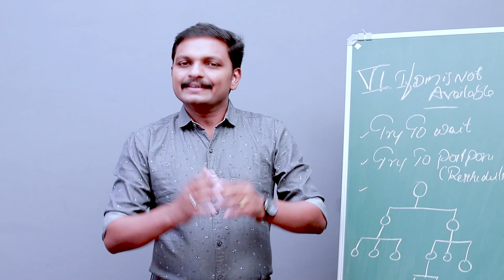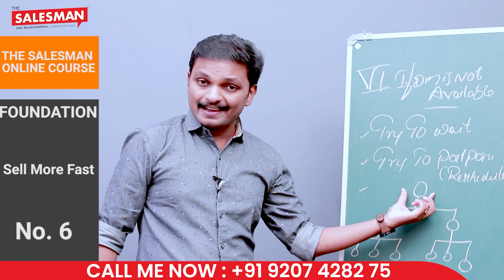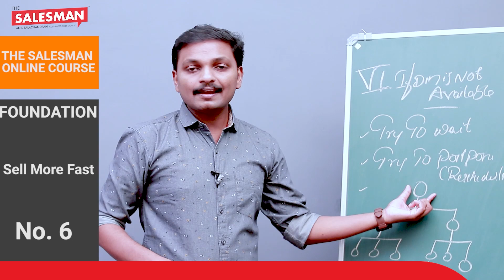Never make a presentation to a Marginal Influencer.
Sell more fast part-6

Finding all the key people who play a role in the company's buying process is not easy as it sounds. The trick is to correctly identify all the relevant decision-makers as soon as you can. Here's Mr Anil Balachandran The Salesman is giving us insight about techniques to sell more fast;

1. Try to wait.
2. Try to postpone your presentation if the key decision-makers are absent.
3. Provide a presentation to the representatives of key decision-makers.
4. The representative must be one who has the authority to make decisions on behalf of the key decision-makers.

Learn to do business by just clicking this video.